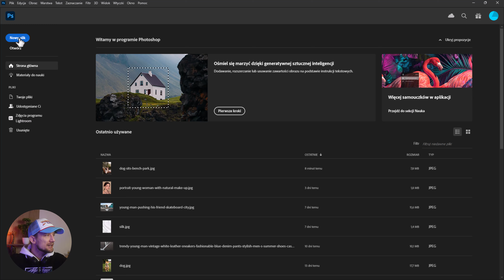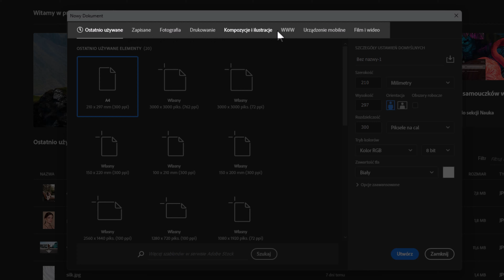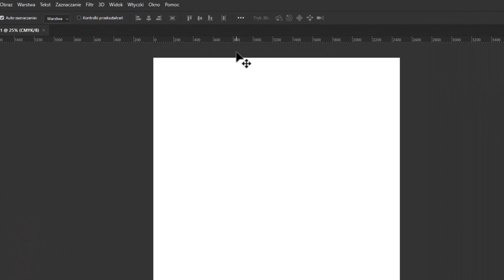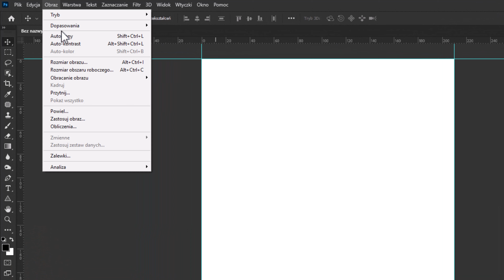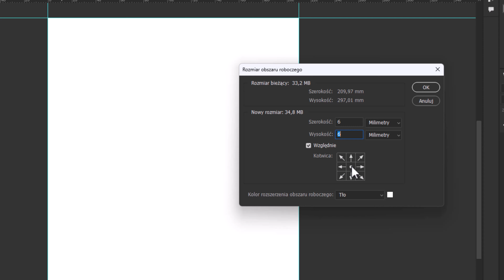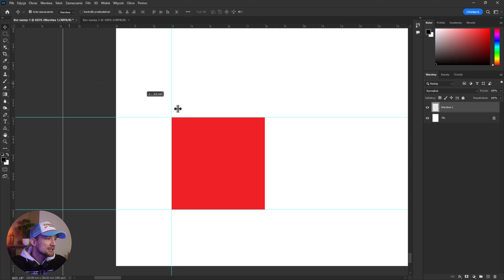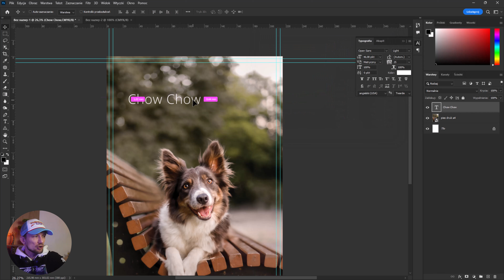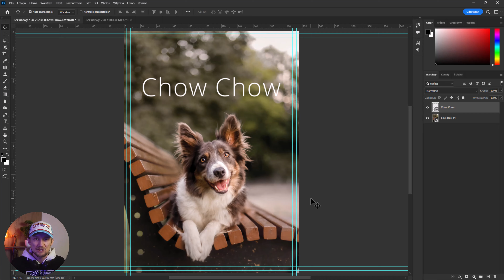Jak Przygotować PLIK DO DRUKU w Photoshopie - KOMPLETNY PORADNIK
Jak Przygotować Plik do Druku w Photoshopie - Kompletny Poradnik dla każdego 👍

Illustrator czy InDesign to wspaniałe programy w których przygotujesz plik do druku ALE w Photoshopie też się da. Dzisiaj pokażę Ci kompletny poradnik jak przygotować plik do druku.

Przygotowanie pliku do druku jest proste, a wykonując czynności z poradnika jestem pewien, że drukarnia nigdy nie zrobi problemów ze zwrotką 😉 Spady, marginesy wewnętrzne, CMYK, RGB, rozdzielczość pliku to tylko kilka elementów na które trzeba zwrócić uwagę przy przygotowywaniu plików do druku.

Na koniec eksport do PDF lub TIFF i gotowe.

Zapraszam do komentowania. Jak zawsze każdy komentarz ma znaczenie dla rozwoju kanału 😍

Rozdziały dla lepszej nawigacji w filmie:
00:00 Introduction
00:44 tworzenie nowego dokumentu
03:18 Dodawanie spadów do pliku
07:20 Dodawanie marginesu wewnętrznego
09:00 Zamiana tekstu w krzywe
10:48 Zapisanie pliku do druku, eksport do PDF
12:15 Outro